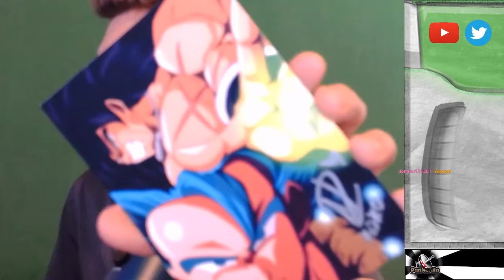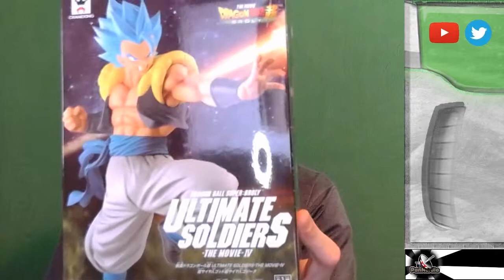KAMEHA CON HAUL | Unboxing | PanNerdia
Join Aaron as he shares the art & merch picked up from Kameha Con!